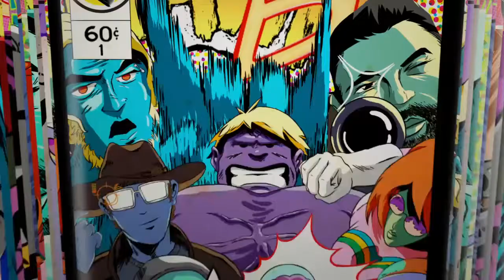7 days to die: PS4 - The Survivor - Part 7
This is my new playthrough of 7 days to die on the PS4. This is only my second playthrough and I'm going to see how long I can survive. Zombie spawning is set to high and they run at night. The location is Navezgane. I already have a ruff idea where I'd like to try and build. Wish me luck!